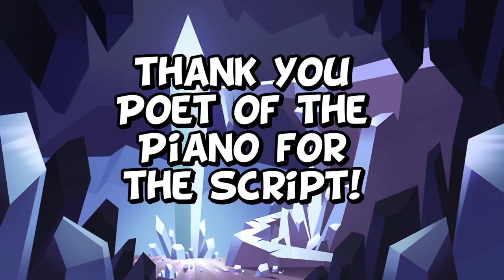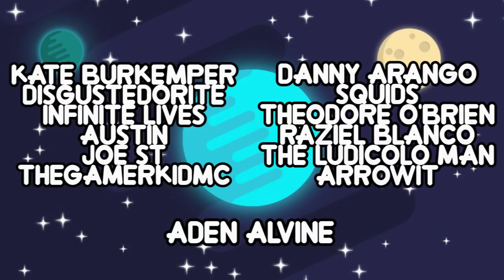Why Eclipsa is DANGEROUS- Star vs. the Forces of Evil Theory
Season 3 started off with a huge bang in the Battle for Mewni TV-movie, and with it came the possibility to talk about some new characters as well as many more theories. And of course, that includes finally being really able to talk about everyone's favorite Queen of Dark Magic, Eclipsa. In this analysis video, I speculate about her end goal and what she may want to gain when she does eventually interact with Star Butterfly. I also give an answer as to how Eclipsa is beginning to be freed from the crystal. The answer may not be what you think.

Thank you Kitsune Zakuro for the "Hailey" tag in the beginning of the video! It is soooo cute :3 (A link to her channel is down below).